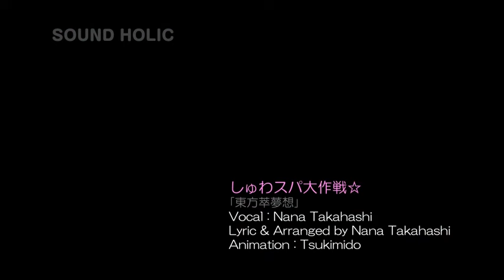【東方アニメPV】『しゅわスパ大作戦☆』 / SOUND HOLIC feat. Nana Takahashi【東方ボーカル】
ー さーて 恋の弾幕ごっこ はじまるお～っ♪

しゅわっしゅわっしゅわっしゅわっで 巷でも お馴染み(？)の
萃香の恋の大作戦に ポップなアニメーションPVを付けました☆
果たして 作戦は大成功できるのか…!? チャラ弾(お)には要注意！

SOUND HOLIC ｘ 東方Project 二次創作
アニメーションPV 『しゅわスパ大作戦☆』
Fanmade Animation by SOUND HOLIC

ー Amazon Music：

　Vocal : Nana Takahashi / Guitar : Josh
　Lyric & Arranged by Nana Takahashi
　PV Created by 月見堂

　原曲：｢東方萃夢想｣
　原作：｢東方萃夢想 ～ Immaterial and Missing Power.｣

▼ 歌詞

しゅわしゅわスパークLOVE ドキドキしてる
ふり向いてねダーリン!!

今日の飲み会はどんな格好してゆこうかな
やっぱミニスカ－トかな？ 迷って遅刻しそうだよ

なんか危険な香りがするのは気のせい？
チャラ弾(お)には 気をつけなきゃね

"さーて 恋の弾幕ごっこ はじまるお～っ"

ひとめ会ったその日から
あたしのココロは射たれたの
どうにも止まらない

ふりふりシェイクheart クラクラになる
恋の媚薬まぜまぜよ
魔法のL♡VEカクテルですよ
はやく召し上がれっ

"ねぇ飲んで"
"さあ これ飲んで"
"ほいっ すぐ飲んで"
"ハイっ 魔法のカクテル"
"いっき♪ いっき♪ いっき♪ いっき♪"
"いっき♪ いっき♪ EXTEND～!!"

しゅわしゅわスパークLOVE

きらきらスパークLOVE ハラハラしちゃう
誰にもとられたくない
ハイエナ行為は自重して
ルール違反だよ

ふりふりシェイクheart メロメロになる

きらきらスパークLOVE

"作戦成功☆"

▼ 委託販売ショップ 通販リンク

▽ とらのあな
▽ メロンブックス

▼ 楽曲ダウンロード配信 / サブスク
 　Our Music Downloads / Streaming

▽ Amazon Music

▽ mora qualitas　▽ AWA　▽ Deezer　▽ KKBOX
▽ QQ音乐　▽ 酷狗音乐　▽ 酷我音乐　▽ 网易云音乐

▼ SOUND HOLIC - Official - 公式はコチラ！